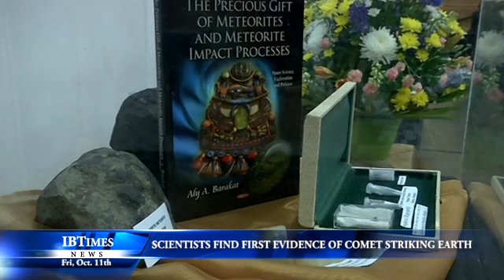Scientists Find First Evidence Of A Comet Striking Earth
A team scientists in South Africa said on Thursday (October 10) they have discovered the first evidence of a comet entering Earth's atmosphere.